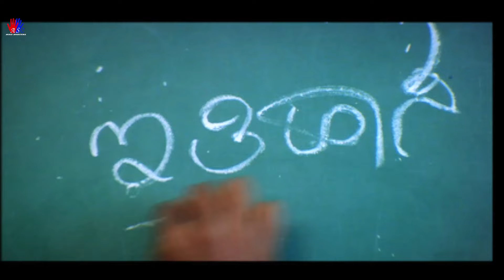सनिहा (Saniha) | Hindi Dubbed Drama Romantic Movie Scene | Abhaya, Divya | Romantic Movie Scenes HD